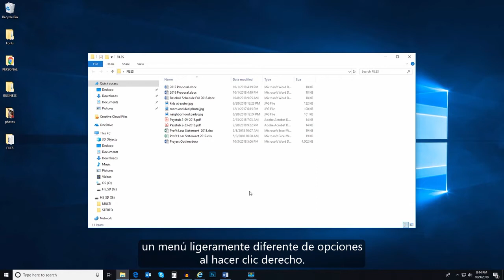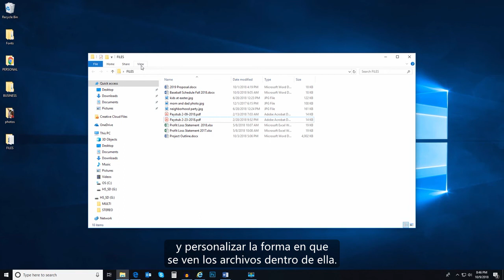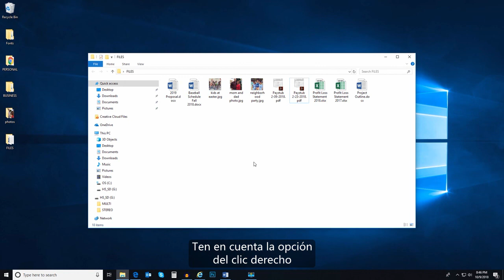Curso 1: Trabajo con ordenadores - Lección 7: Entendiendo el clic derecho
Aprenda a utilizar de forma eficaz los dispositivos, el software y la Internet para colaborar con otros y descubrir, utilizar y crear información.

Microsoft Digital Literacy tiene la licencia Creative Commons Attribution Non-Commercial Share-Alike License, lo que significa que puede compartir y adaptar este material para uso no comercial siempre que lo atribuya a Microsoft y otorgue la licencia de su material adaptado bajo estos mismos términos de licencia.